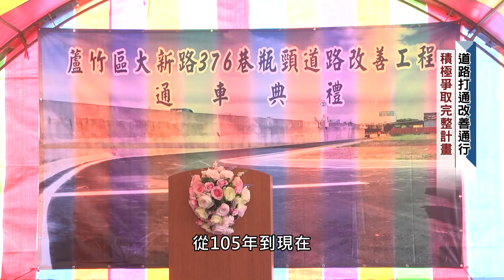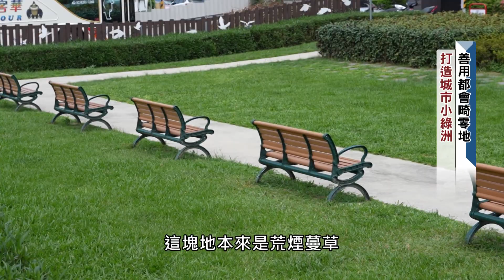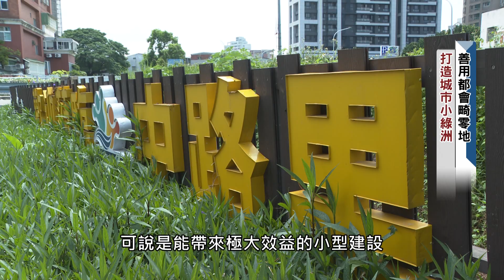113年民代心第12集-黃婉如議員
市政府執行開瓶計畫多年，從105年到現在已經完成將近兩百條道路，其中桃園區的大慶街與龍泉五街的打通就是其中之一，市議員黃婉如是促成這項工程的核心人物，但她認為這項計畫還能更完備